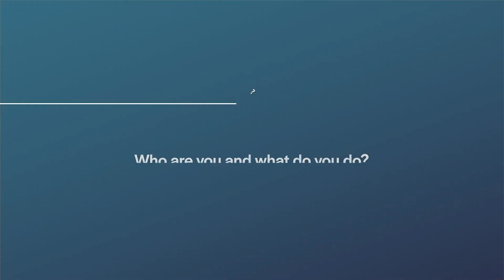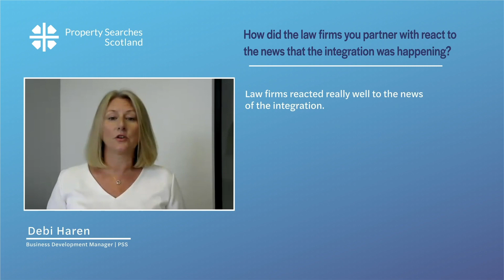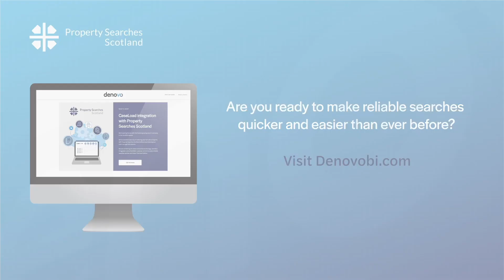Property Searches Scotland Integration - Interview with Debi Haren - Part 1